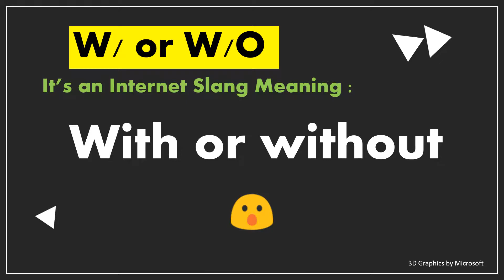WWO - what is the meaning of Internet Slang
Mr. P tells the Meaning of Internet Slang WWO in his own peculiar way! This is another essential term/Short text in Cyber World!